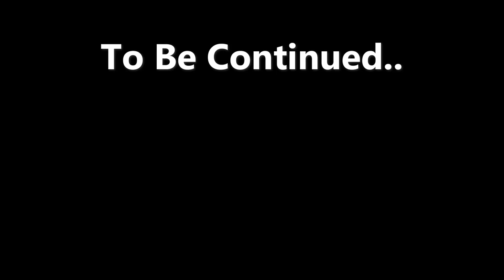The First Villagers to Escape Grox - - Minecraft Story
Suggest me any game for vidoes :)

Thanks